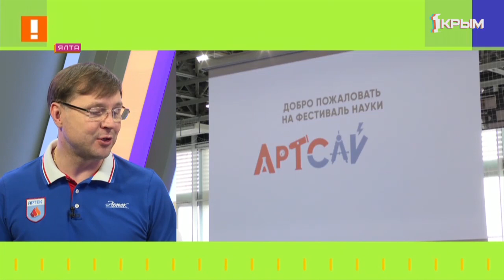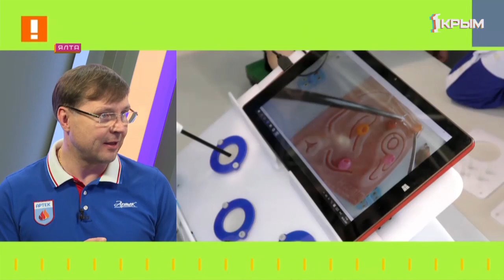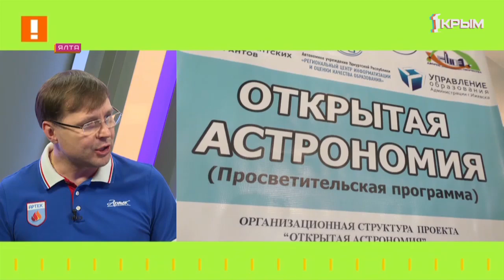"Утро нового дня". В гостях Константин Федоренко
Константин Федоренко — директор ФГБОУ «МДЦ «Артек».